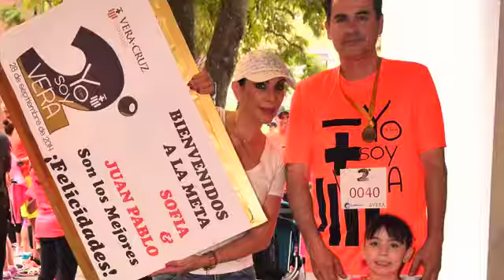2da Carrera Yo Soy Vera